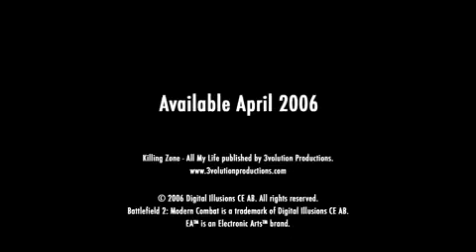Battlefield 2 Modern Combat Trailer 3